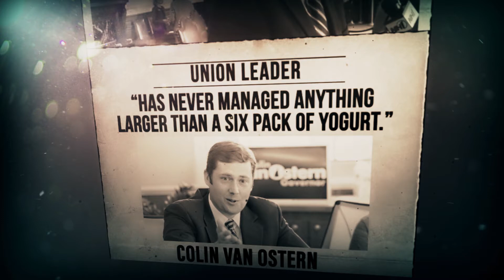RGA New Hampshire Ad: "Two Choices"